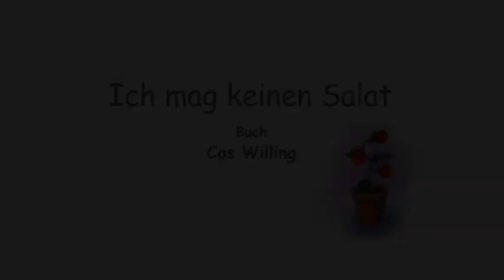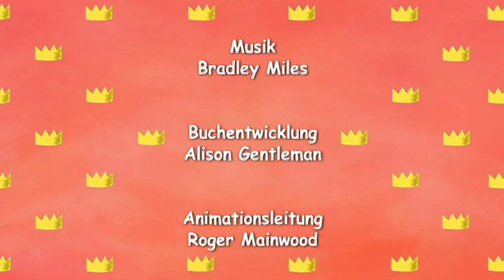Chlini Prinzässin - Ich wott kei Salat (Schweizerdeutsch)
Chlini Prinzässin (DE: Kleine Prinzessin, EN: Little Princess) im Schweizer Dialekt, Mundart. Ganze Folge S01 F16.